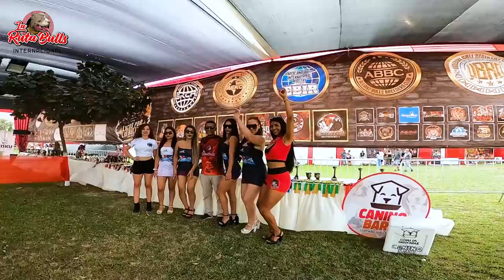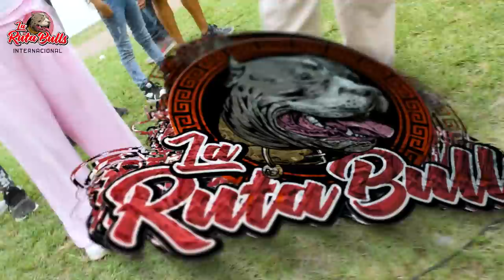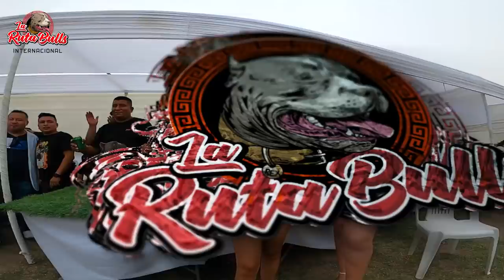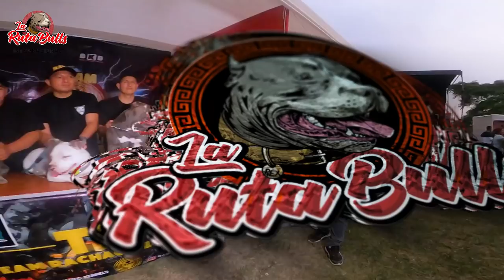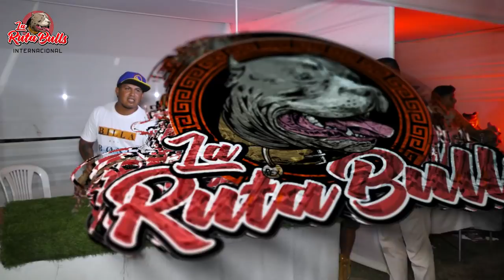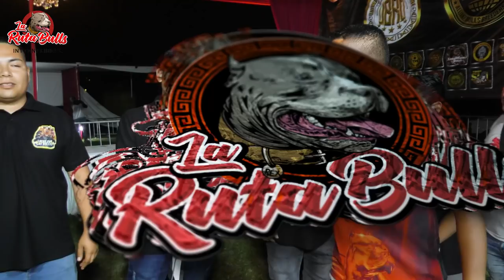American Bully y Exotic Bully - Evento Oficial Locos por los bullys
👉La Ruta Bulls Internacional😎😎 Recorramos el Pais 🚘 y crucemos fronteras ✈ visitando criaderos de american Bully xl, estandard, poquet, exoticos, micros, nanos y conoce todo de ellos 😱😱 además aquí veras consejos de como criar todas las razas tipo bulls - AMBY, Bulldog Ingles, Bulldog Frances, APBT Pitbull y Bull Terrier.🤝🤝

📌La Ruta Bulls, recorriendo todo el país y cruzando fronteras!!

💪💪Somos La Ruta Bulls Internacional - Siempre activos 📣📣